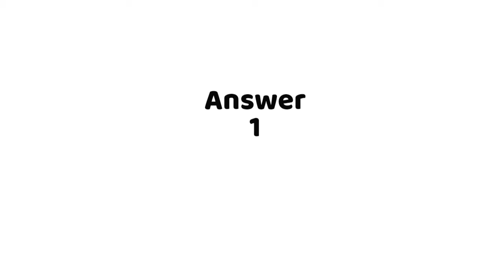How to set placement of digital signature PDFSharp on the other page? (1 answer)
How to set placement of digital signature PDFSharp on the other page?